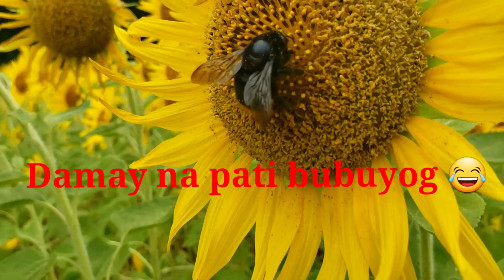Wherever you go, no matter what the weather, always bring your own sunshine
beautiful sunflower